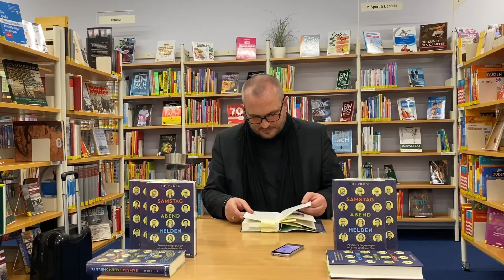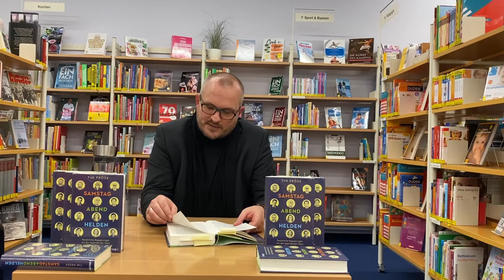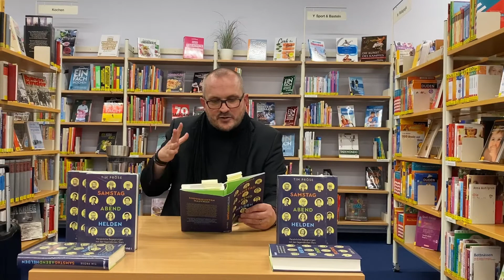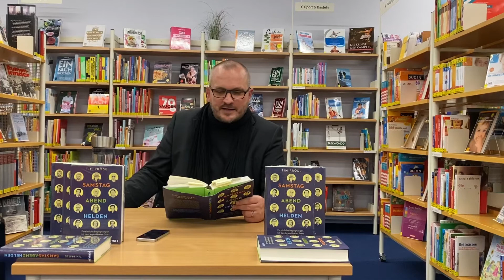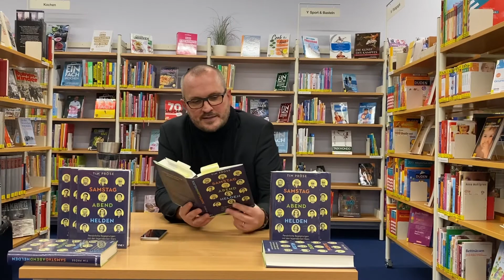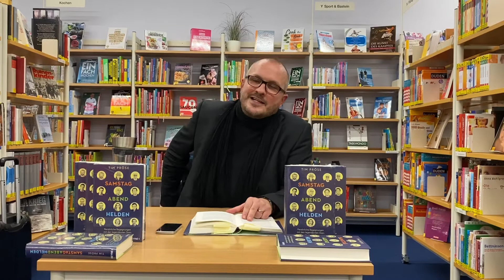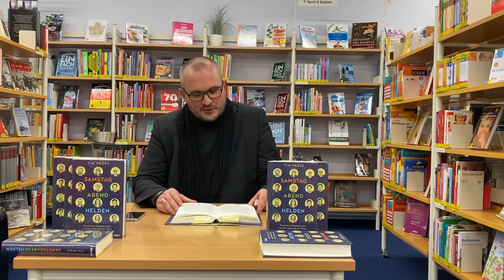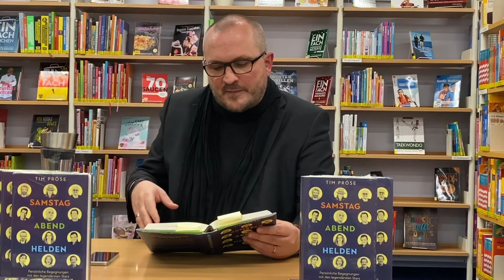Tim Pröse: Komplette Lesung von Samstagabendhelden in Maisach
Am 6. Oktober 2019 las Tim Pröse aus seinem Buch Samstagabendhelden in der Gemeindebücherei von Maisach im Landkreis Fürstenfeldbruck. Hier die komplette Lesung. Pröse liest Geschichten über Pierre Brice, Thomas Gottschalk, Barbara Schöneberger, Hape Kerkeling, Udo Lindenberg und Hans-Joachim Kulenkampff.

Das Buch bei Amazon